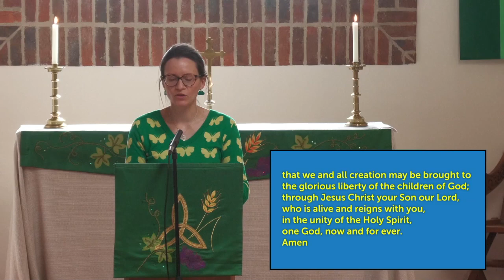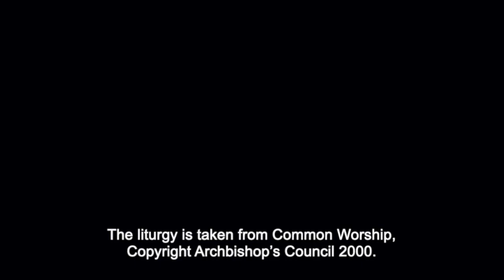Power to Equip (Gifts of the Spirit)